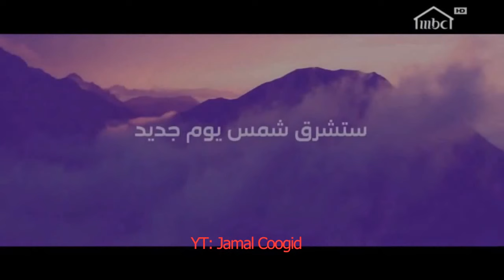MBC1 استمرارية - رامز مجنون رسمي - رمضان يجمعنا - 2020